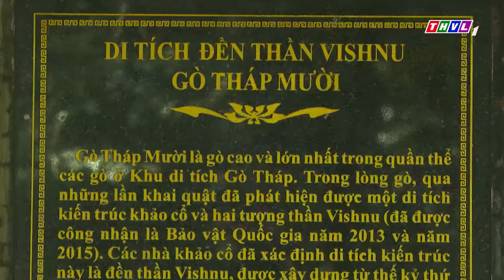Nam Bộ du ký: Gò Tháp - Nơi lưu giữ giá trị văn hóa, lịch sử đặc biệt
Đồng Tháp Mười là một khu vực thuộc tả ngạn sông Tiền, bao gồm các tỉnh Long An, Tiền Giang, Đồng Tháp, với những đặc trưng về văn hóa, lịch sử, và cảnh quan thiên nhiên.
⬇️⬇️⬇️ Tải THVL Audio để nghe đầy đủ